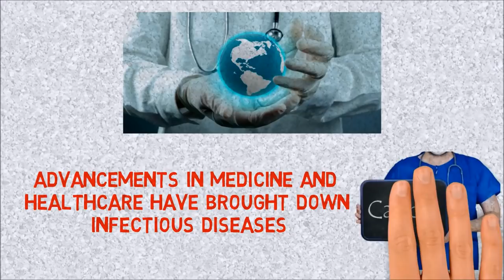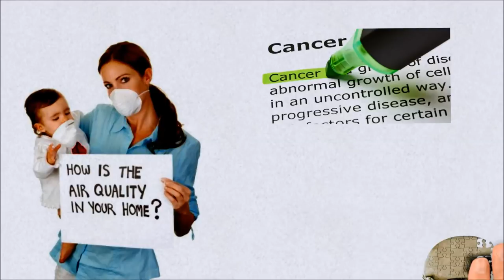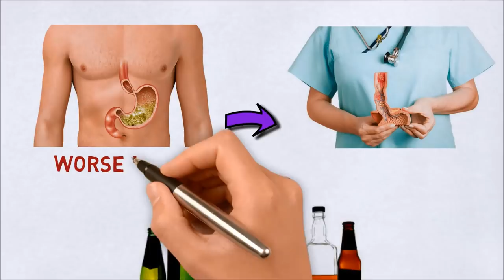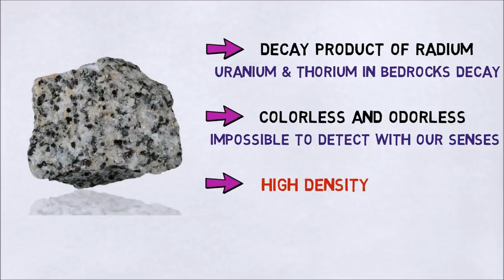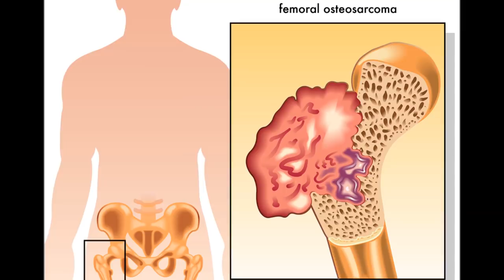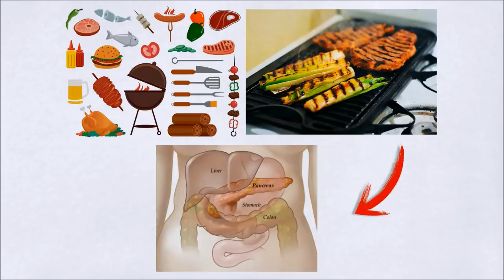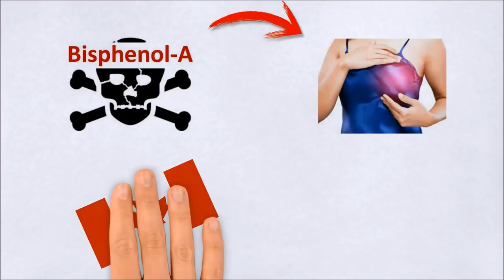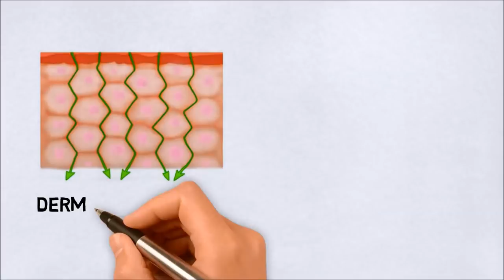12 Every Day Things That Increase Your Cancer Risk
Hi guys... it's not to scare you but it is the fact.

The video is shortened to deliver the essence alone but I can always help with detailed infos.

CONTENT   :   Refined  from various books  and research articles
eg: PubMed, American health journal, medical health science etc.

VOICE          :   Narration completely done by SELF in a local studio.

VIDEO          :   SPARKROL for scribe and windows for rendering audio and video together as a MP4 formate.